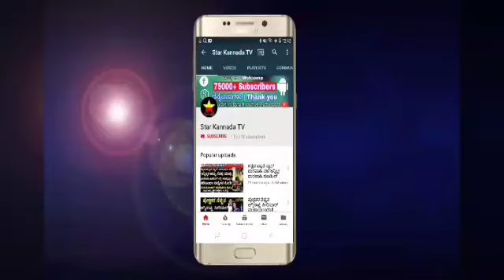ಜೀ ಕನ್ನಡ ಸೀರಿಯಲ್ ನಟ | Zee kannada serial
ಜೀ ಕನ್ನಡ ಸೀರಿಯಲ್ ನಟ

zee kannada serial

small screen actor